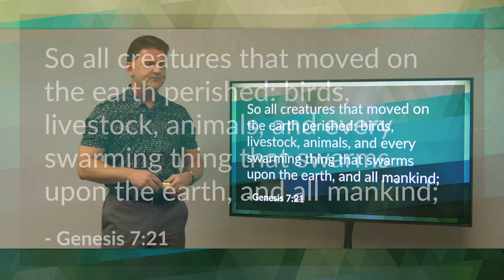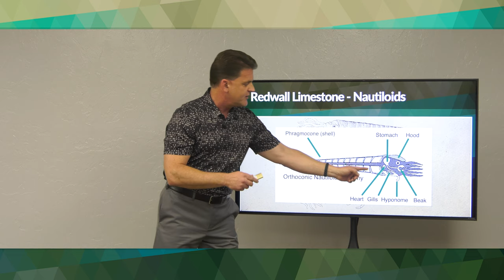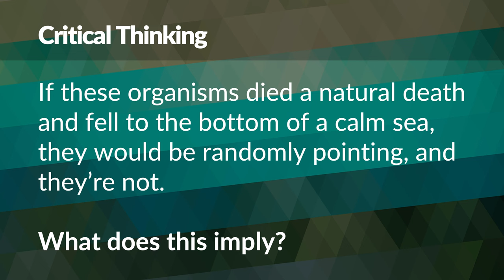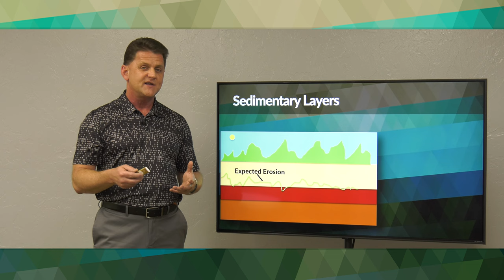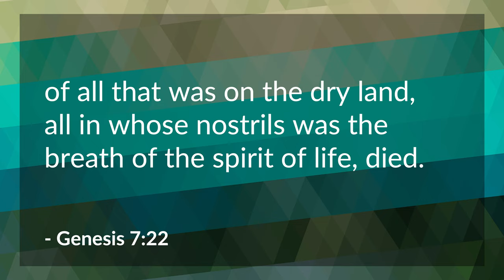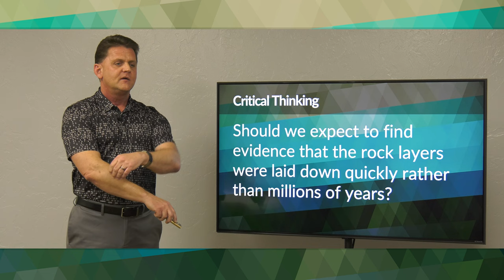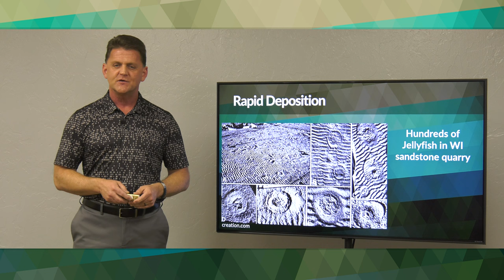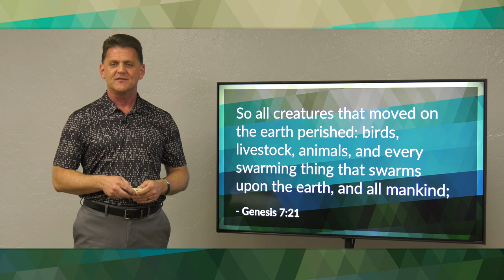Rapid Burial: Extreme Extinction Event! – Kim Wall | BibleTalk.tv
Sedimentary rock is where the action is! At least if you are interested in fossils. All sedimentary rock began as mud. But did those fossil-bearing sediments take hundreds of millions of years to accumulate? That's one interpretation. But it fails to explain how trillions of living organisms came to be fossils while waiting patiently to be buried over millions of years - without decaying away or being scavenged. Common sense points to rapid burial. Interpreting the sediments through a Biblical lens has amazing explanatory power.